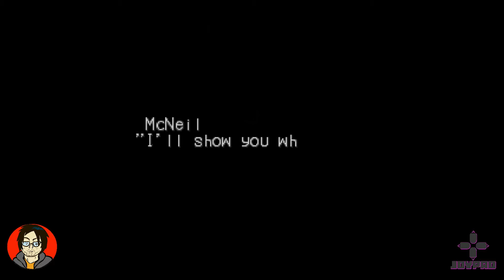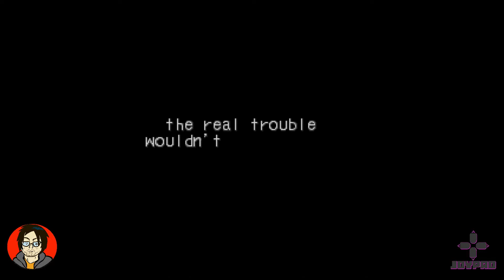Let's Play Breath of Fire 3! Ep. 7 - Repercussions.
It's time to take back the money from Mayor McNeil and give it back to the villagers! I'm sure they'll be appreciative of that, am I right?